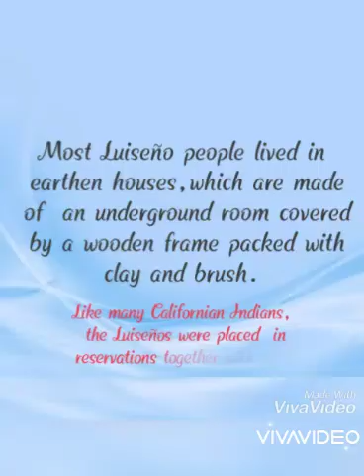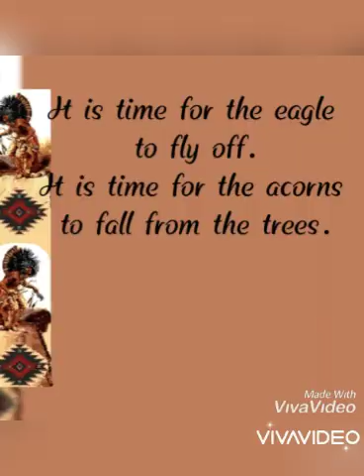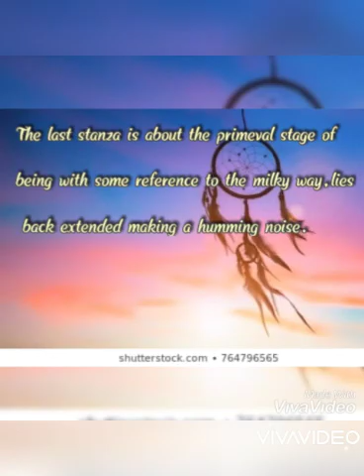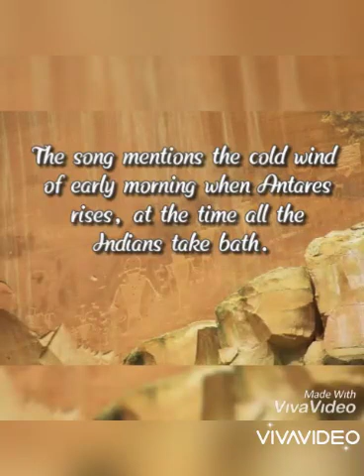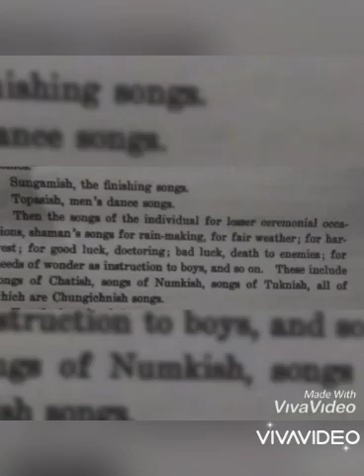Luiseno Song of Seasons